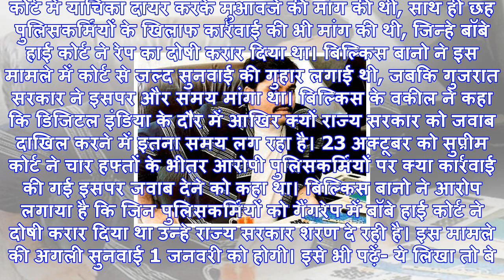बिल्किस बानो गैंगरेप केस: गुजरात सरकार से छह हफ्ते के भीतर सुप्रीम कोर्ट ने मांगा जवाब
नई दिल्ली। गुजरात दंगों के वक्त बिल्किस बानो गैंगरेप मामले में सुप्रीम कोर्ट ने राज्य सरकार को बड़ा ...